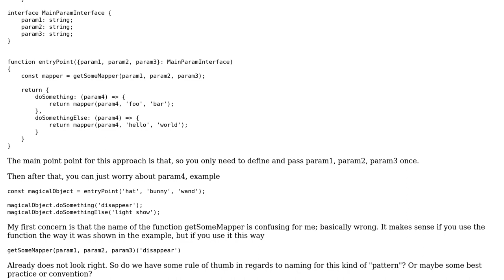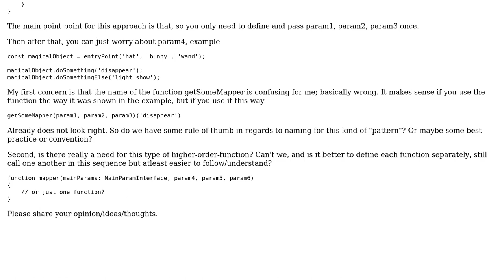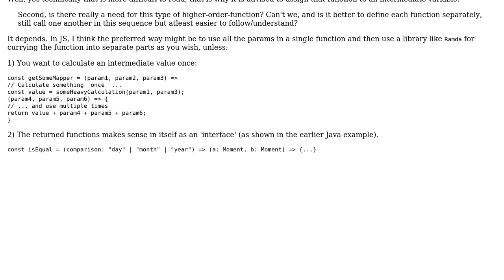Software Engineering: JS Higher Order Function is even necessary in this scenario?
With thanks & praise to God, and with thanks to the many people who have made this project possible! You are responsible for your own actions.